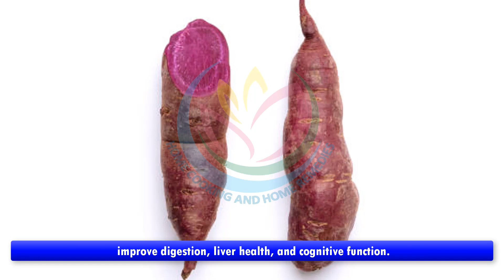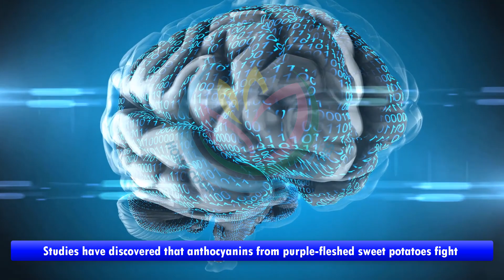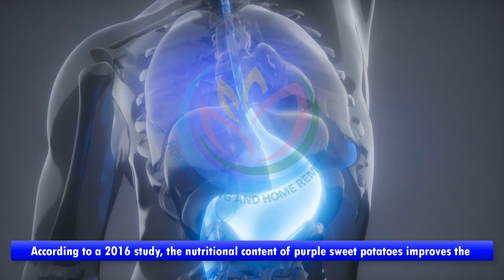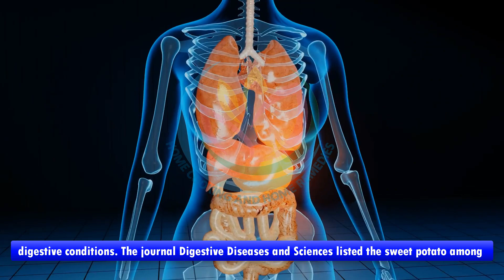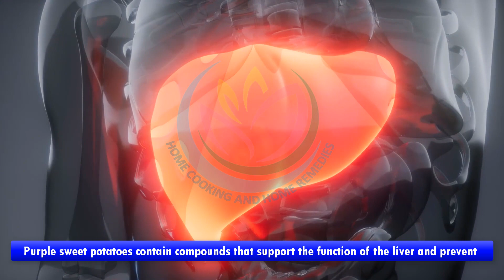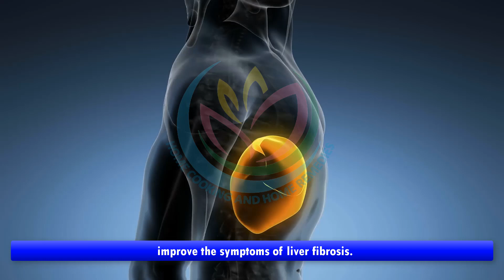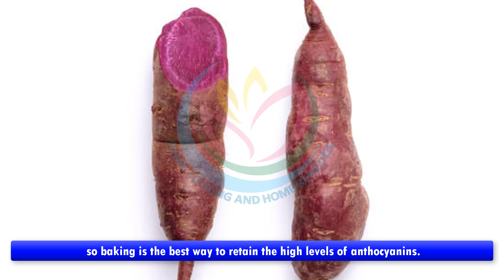Eat More Purple Sweet Potatoes They Protect The Brain, Liver And More